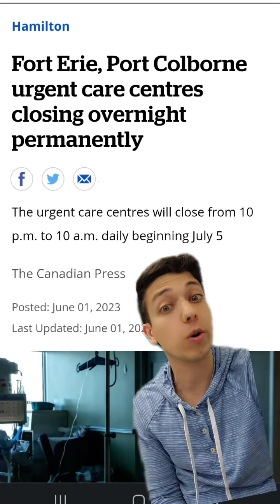Another permanent ER closure happening in Ontario's Niagara region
Another permanent ER closure happening in Ontario's Niagara region. Only Doug Can Get It Done. ontario onpoli dougford ontpoli onthealth ontariohealthcare ontarionurse OHIP frankdomenic🍁